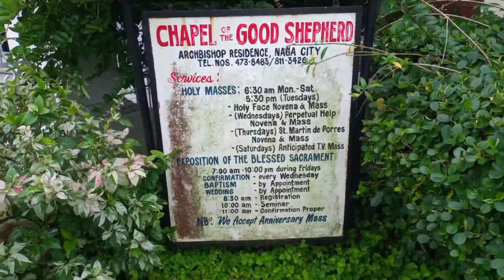What'$ New?! BEST of DJI Mini 2 Aerial Wedding Shoot